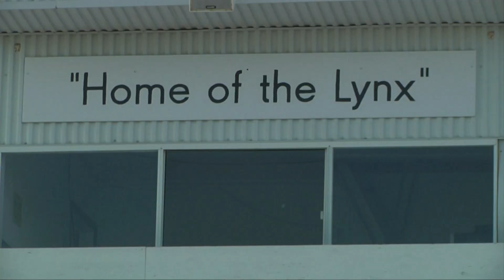BV's Scholten Tries To Lead Lynx To Another Title